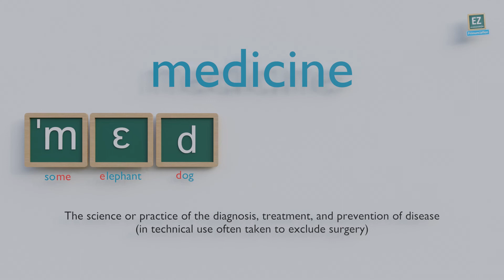How to pronounce medicine ?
The science or practice of the diagnosis, treatment, and prevention of disease (in technical use often taken to exclude surgery)